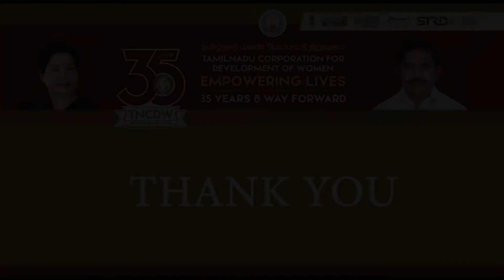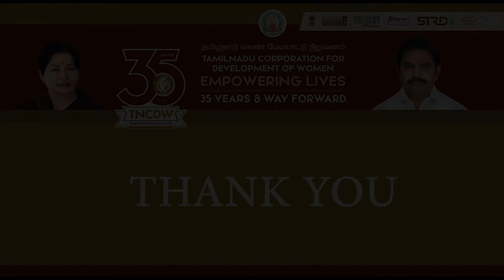35th year celebration of TNCDW - Dr. J. U. Chandrakala IAS, ED, TNCDW